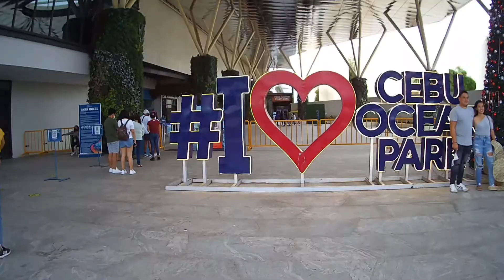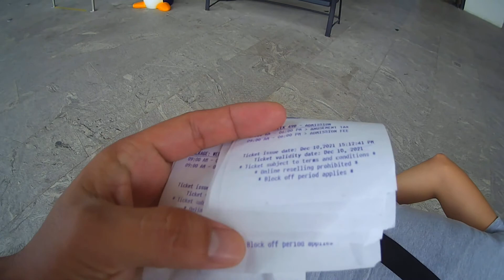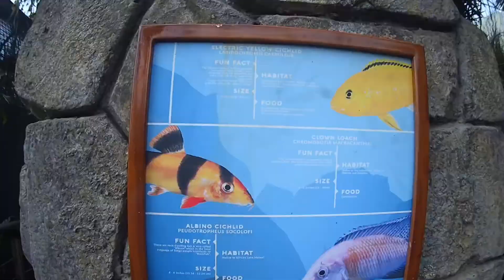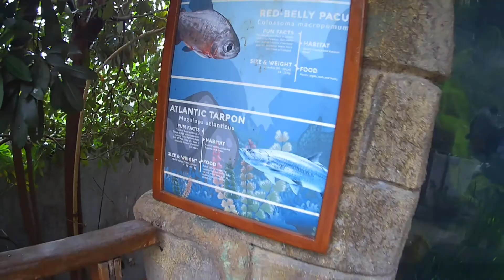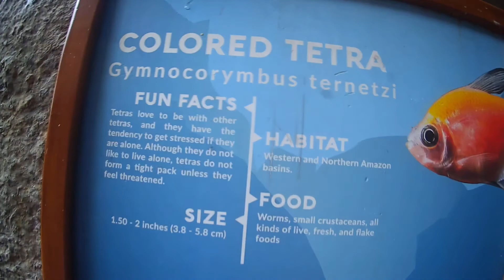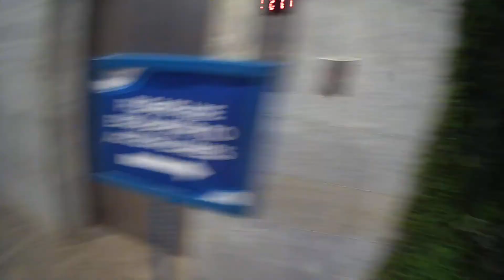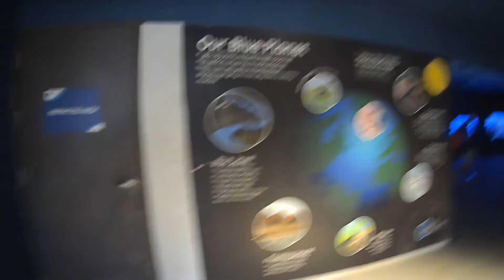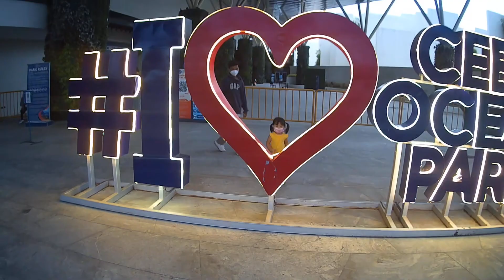OCEAN PARK CEBU CITY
Ocean Park is located beside SM seaside Cebu City.